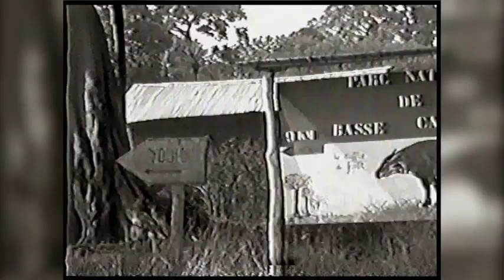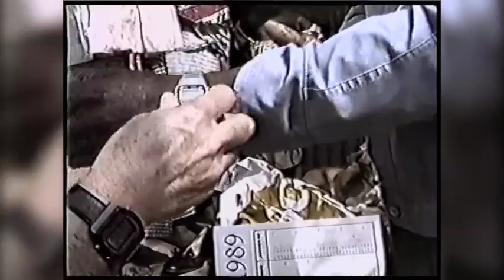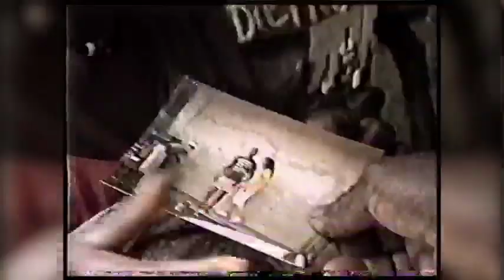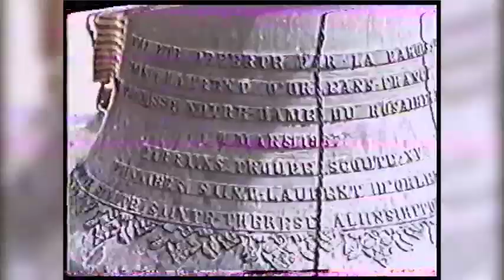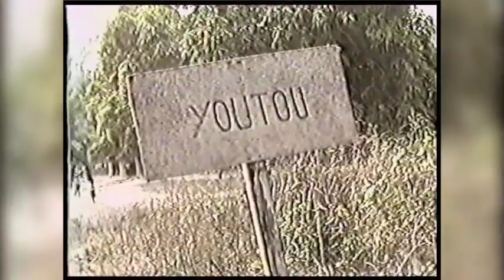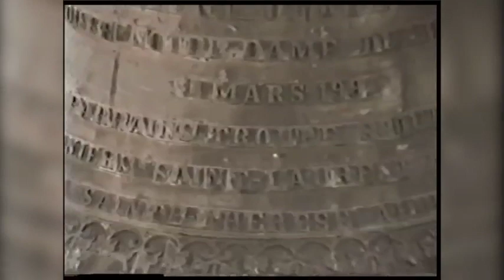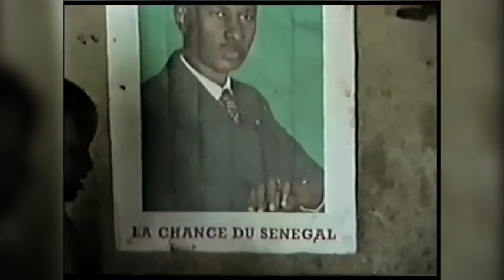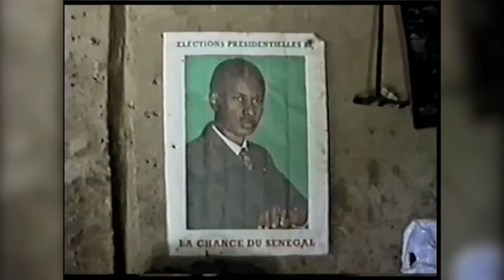Mina Diémé, un film de Michel Meignant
Michel Meignant, thérapeute amourologue et auteur ethnographique, filme Mina Diémé à Yutou (Youtou) et Efok (Effoc) au Sénagal (Casamance), durant les années 1988, 1989, 1990 et 1991. Ce document exceptionnel est un témoignage sur la culture ancestrale africaine. Un documentaire jamais diffusé depuis lors.
A la mémoire de Mina Dieme, chef de village, assassiné en 1990.